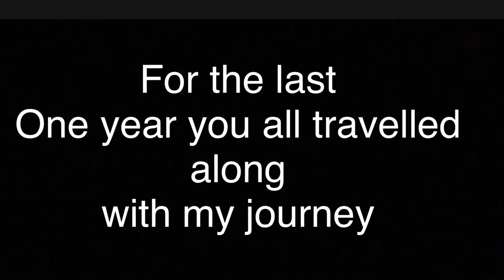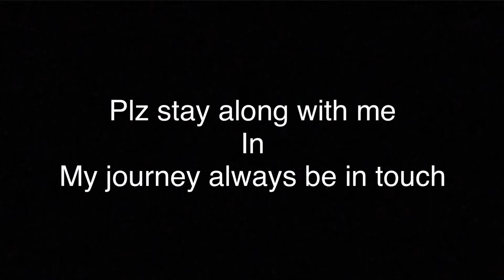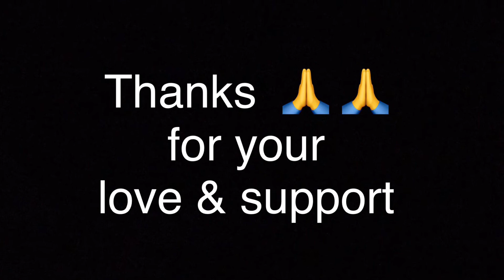My 50th Video | My One Year Journey In YouTube | Thanks For Your Support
Hello friends!!
   This is my 50th video in our channel. I should really thank one and all who as given their love and support

Eggless Mixed  Nuts Fruit Cake | Christmas Special Cake | Cook In Minutes